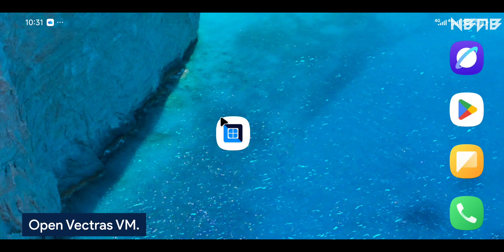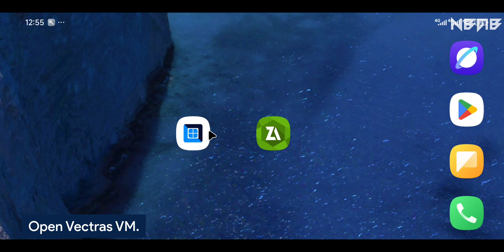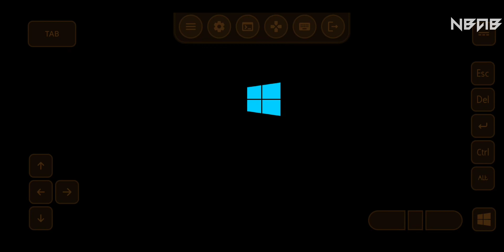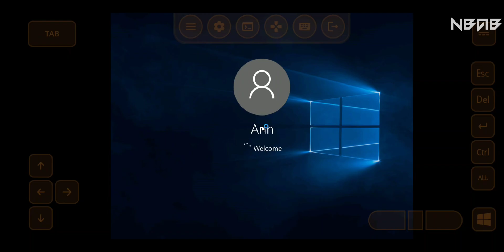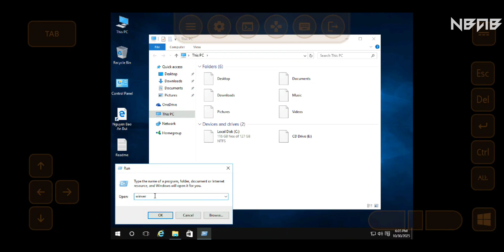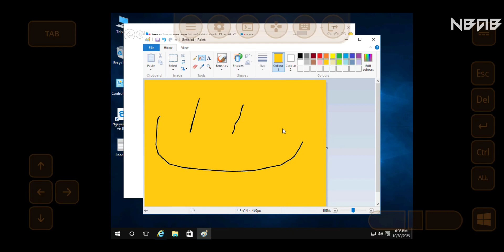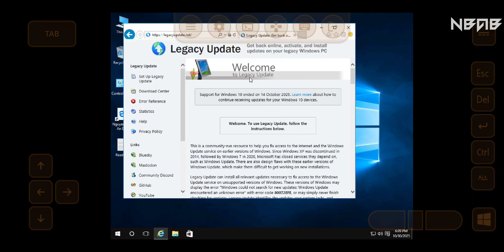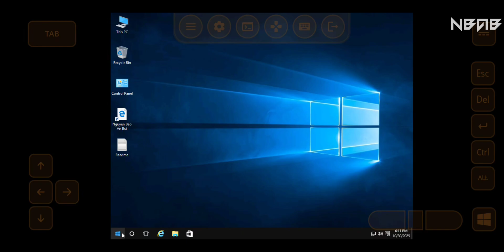Emulate Windows 10 1511 on Android phones with Vectras VM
💡 What is Windows 10? (Soure: Wikipedia)

Windows 10 is a major release of the Windows NT operating system developed by Microsoft. Microsoft described Windows 10 as an "operating system as a service" that would receive ongoing updates to its features and functionality, augmented with the ability for enterprise environments to receive non-critical updates at a slower pace or use long-term support milestones that will only receive critical updates, such as security patches, over their five-year lifespan of mainstream support. It was released in July 2015.